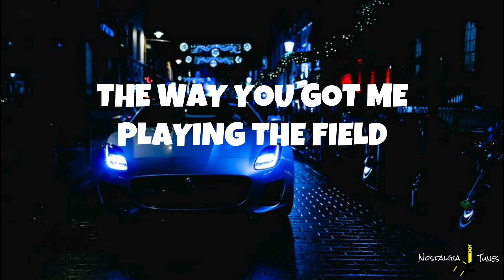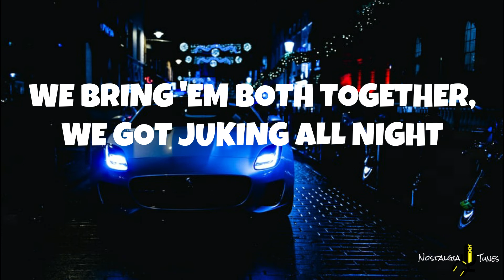R. Kelly - Ignition Remix (Lyrics)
🎧R. Kelly - Ignition

🎤 R. Kelly 🎤

"R. Kelly - Ignition (Lyrics)"🎵

Now, um, usually I don't do this but uh
Go head on and break 'em off with a lil' preview of the remix

No, I'm not trying to be rude
But hey, pretty girl, I'm feeling you
The way you do the things you do
Reminds me of my Lexus coupe
That's why I'm all up in yo grill
Tryna get you to a hotel
You must be a football coach
The way you got me playing the field

So, baby, gimme that toot toot
Lemme give you that beep beep
Running her hands through my 'fro
Bouncing on 24s
While they say on the radio

It's the remix to ignition
Hot and fresh out the kitchen
Mama rolling that body
Got every man in here wishing
Sipping on coke and rum
I'm like so what I'm drunk
It's the freaking weekend, baby
I'm about to have me some fun

Bounce, bounce, bounce, bounce, bounce, bounce, bounce
Bounce, bounce, bounce

Now it's like "Murder She Wrote"
Once I get you out them clothes
Privacy is on the door
Still they can hear you screaming more
Girl, I'm feeling what you feeling
No more hoping and wishing
I'm 'bout to take my key and
Stick it in the ignition

Cristal popping in the stretch Navigator
We got food everywhere
As if the party was catered
We got fellas to my left
Hunnies on my right
We bring 'em both together, we got juking all night
Then after the show it's the after-party
And after the party it's the hotel lobby
And round about 4 you gotta clear the lobby
Then head take it to the room and freak somebody

Can I get a toot toot?
Can I get a beep beep?

Girl, we off in this Jeep
Fogging windows up
Blasting the radio
In the back of my truck
Bouncing up and down
Stroke it round and round
To the remix
We just thuggin it out